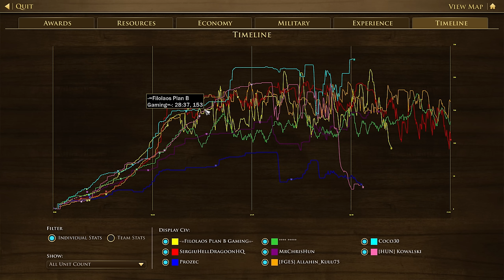Age of Empires 3 Definitive Edition - 2v2v2v2 EPIC MATCH | Multiplayer Gameplay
About Age of Empires 3 Definitive Edition
Age of Empires III: Definitive Edition completes the celebration of one of the most beloved real-time strategy franchises with remastered graphics and music, all previously released expansions and brand-new content to enjoy for the very first time.